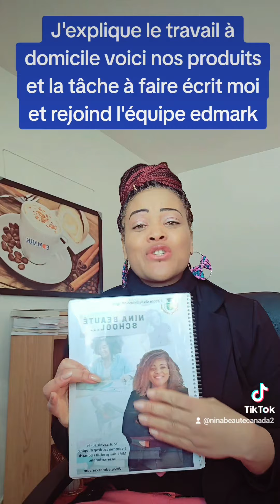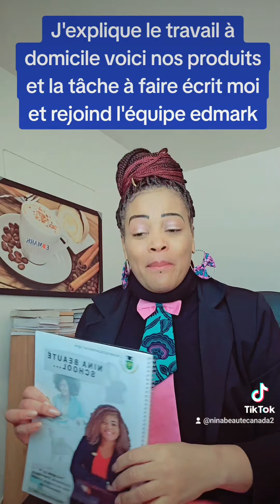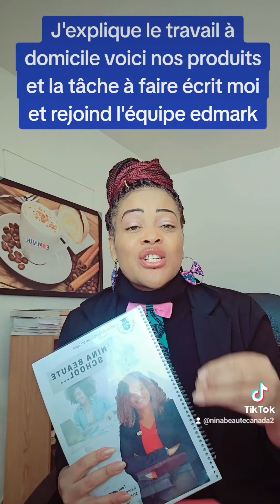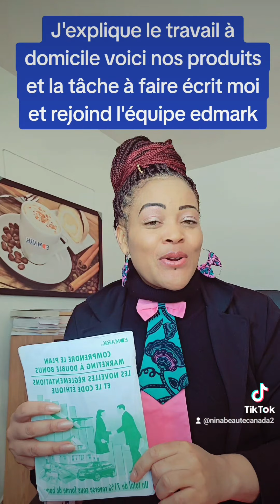Travail à domicile au Canada voici c'est simple gagner des milliers de $ dans le confort maison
Nous sommes un réseau de marketing pour devenir distributeur il faut acheter un kit adhésion et devenir membre à vie.
wasapt moi 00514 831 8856
Ninabeauteschool.com